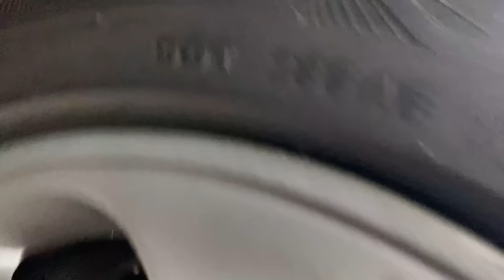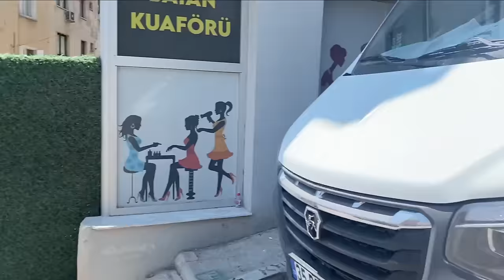BASIKS HONDA İES 1 GÜN VLOG I MAKARA DOLU VİDEO I İZMİR I HONDA İES